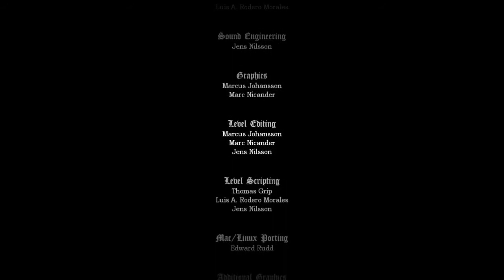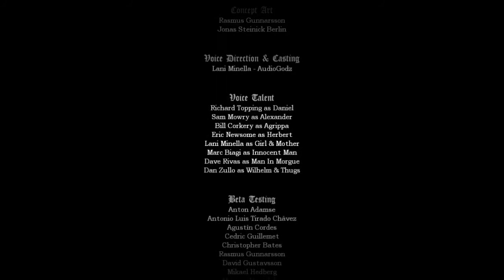Amnesia: The Dark Descent | Part 16 - LE FINALE!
Hey everyone! The time has finally arrived when we complete Amnesia! Its only taken us like a month or so haha. I had no idea that there were 3 different endings so im pretty sure i did the Daniel's revenge ending where we don't help Agrippa and just kill Alexander :D So now that we have finished Amnesia, i will probably just play indie games and Minecraft until Alice: Madness Returns arrives and i will do a full play through of that.

*If you haven't played Amnesia: The Dark Descent, you should definitely play it!*

WELCOME ALL!
...✔Favourite!